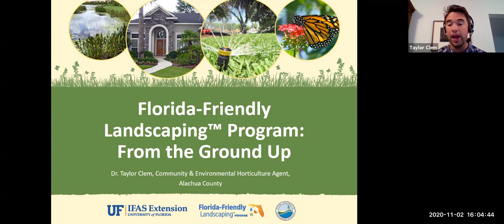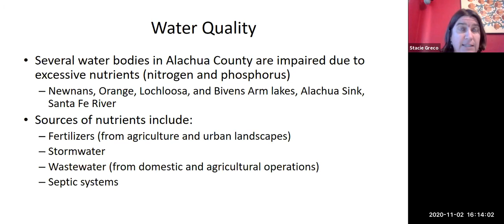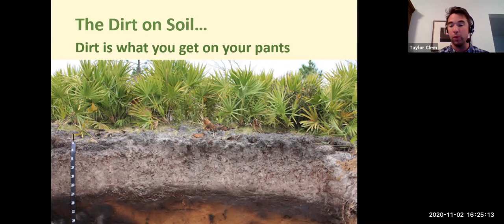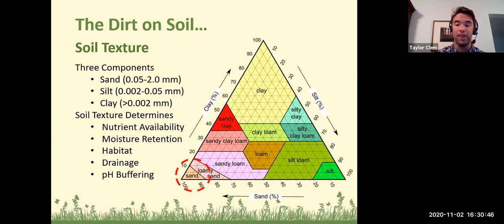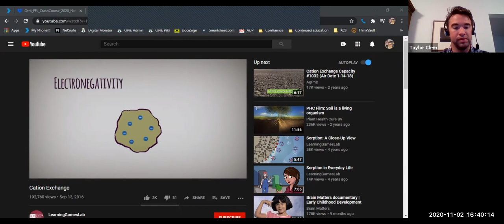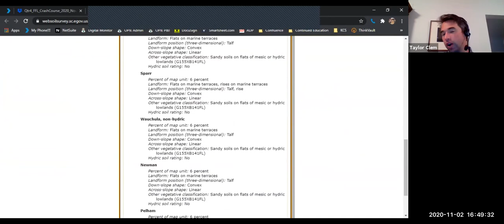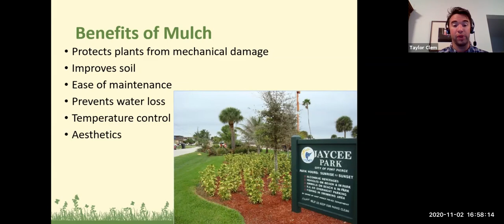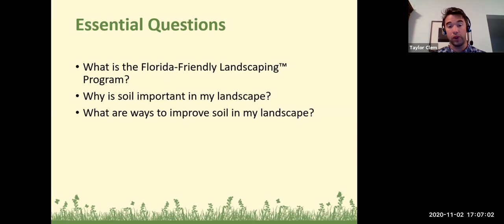The FFL Crash Course: From the Ground Up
Join us on our last quarterly FFL Crash Course webinar for 2020. This quarterly FFL presentation emphasizes the importance of soil in our landscapes and the ways we can help build organic material within those soils.